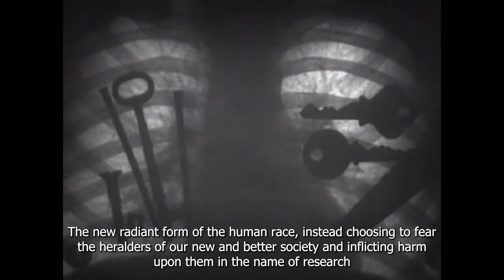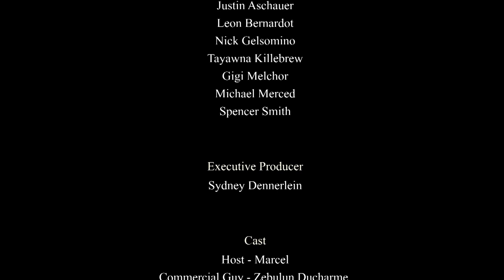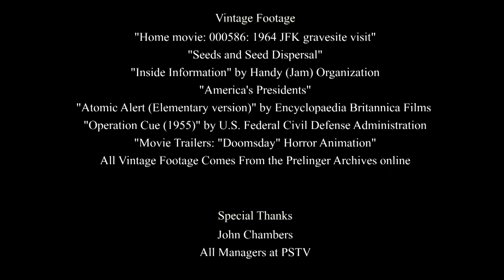Glowing Smile HQ Episode 4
Learn more with Glowing Smile HQ! Praise be the Mother!